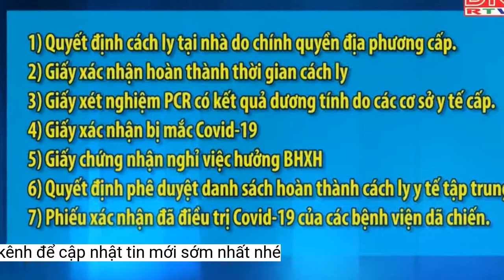Lewandowski lập hat-trick, Bayern vào tứ kết với tổng tỷ số 8-2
Lewandowski chói sáng với cú hat-trick trong 23 phút, Bayern Munich đè bẹp RB Salzburg 7-1 để đoạt vé vào vòng tứ kết UEFA Champions League.Bayern Munich: Neuer, Pavard, Sule, Hernandez, Musiala, Kimmich, Coman, Gnabry, Muller, Sane, Lewandowski
Salzburg gây bất ngờ khi cầm hòa Bayern Munich 1-1 ở lượt đi
Salzburg: Kohn, Kristensen, Solet, Wober, Ulmer, Camara, Seiwald, Capaldo, Aaronson, Adamu, Adeyemi
- Bayern đã ghi bàn trong hiệp 1 trong 71% các trận đấu ở Bundesliga mùa này.
- Có bàn thắng được ghi trong hiệp 1 ở 7 trận sân nhà gần nhất của Bayern.
- Bayern Munich bất bại trong 3 màn đụng độ RB Salzburg trước đây ở Champions League (thắng 2, hòa 1), trong đó có kết quả hòa 1-1 ở lượt đi.
- Bayern Munich chỉ thua 2/16 trận gần nhất trên mọi đấu trường (thắng 12, hòa 2, thua 2).
- Có ít nhất 1 bàn được ghi trong hiệp 1 ở 8/9 trận đấu của Salzburg ở C1 mùa này.
- 5/7 trận đấu của Bayern ở C1 mùa này kết thúc với tỉ số lẻ.
Bayern: Lewandowski (12' pen, 21' pen, 23'), Gnabry (31'), Muller (53', 84'), Sane (86')
- Salzburg đã giữ sạch lưới 3 trận gần nhất.
Ghi bàn:
- 5 trận gần nhất của Bayern ở Bundesliga có ít hơn 4 thẻ được rút ra mỗi trận.
Thông tin trước trận
Thông tin lực lượng
Salzburg: Kjaergaard (70')
Salzburg: Vắng Albert Vallci, Zlatko Junuzovic, Oummar Solet, Sekou Koita, Ousmane Diakite, Benjamin Sesko và Noah Okafor (chấn thương).
Đội hình xuất phát Bayern Munich vs Salzburg
- Cả 2 đội ghi được bàn thắng ở 7/9 trận đấu của Salzburg ở C1 mùa này.
- Bayern đã thắng cả 2 hiệp ở 4/7 trận đấu tại C1 mùa này.
Bayern Munich: Vắng Corentin Tolisso, Leon Goretzka, Manuel Neuer (chấn thương) và Alphonso Davies (Covid-19).
- RB Salzburg chỉ thua 1/13 trận gần nhất trên mọi đấu trường (thắng 10, hòa 2, thua 1).
Đối đầu và phong độ
- Bayern đã ghi bàn thắng đầu tiên ở 6/7 trận đấu của họ ở C1 mùa này.
- Bayern đã ghi bàn trong cả 2 hiệp đấu ở 4/7 trận đấu ở C1 mùa này.
Lewandowski lập cú hat-trick rất nhanh